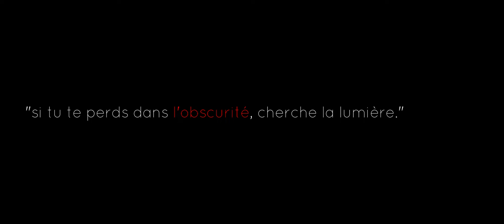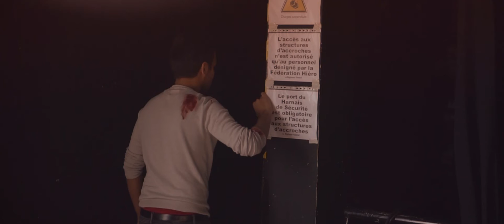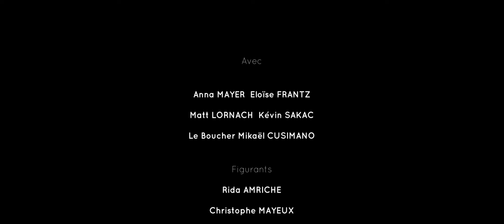Demon In The Mirror - La Saison Finale - Episode 2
Voici notre épisode 2 "No more light"
Le site web de notre association :